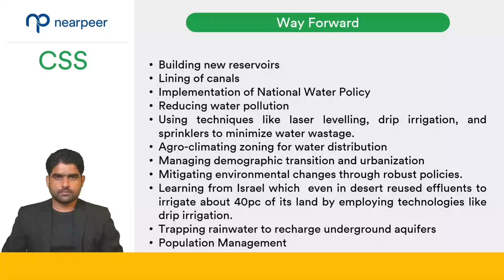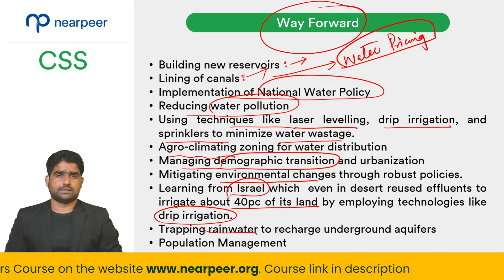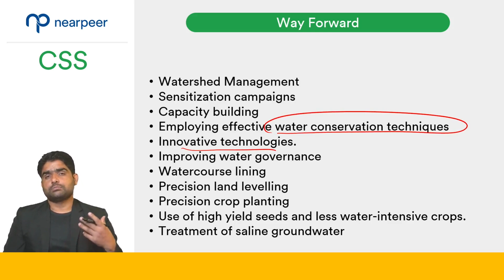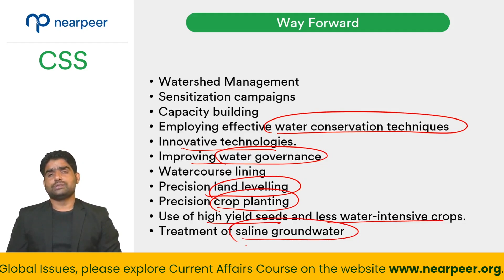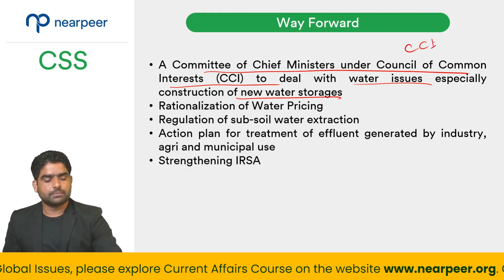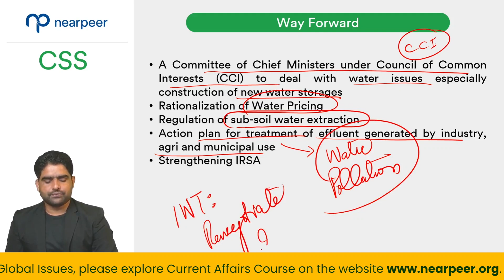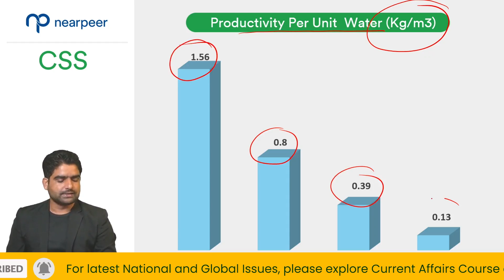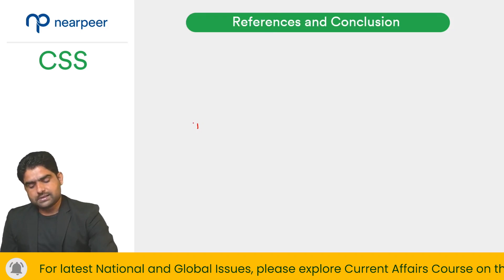🟡 CSS Free Current Affairs Lectures on Water Crisis | PMS | Sir Zohaib Anjum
CSS 2024 Exam is around the corner and for that purpose our instructor Sir Zohaib Anjum has prepared free lectures of Current Affairs.

🔴 CSS Free Courses & Study Material

(A new magazine is published every month)

🔴 Connect with CSS Experts for Guidance

🔴 Join CSS Community for FREE Guidance